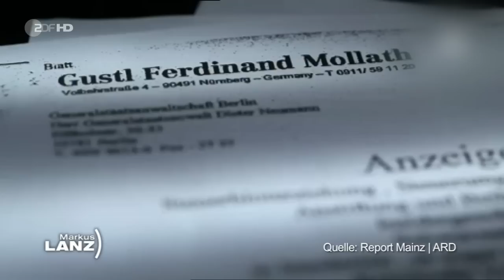Der Fall Gustl Mollath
Expertise 2 - Der Fall Gustl Mollath